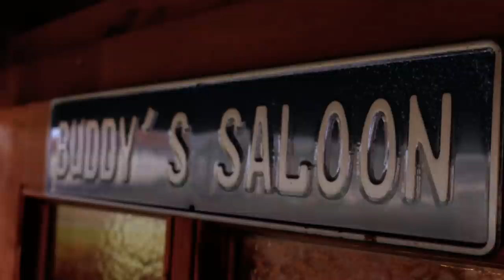Country Buddy Werner sings Mark Knopfler & Chet Atkins - Poor Boy Blues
Buddy Werner singt Poor Boy Blues von Mark Knopfler und Chet Atkins